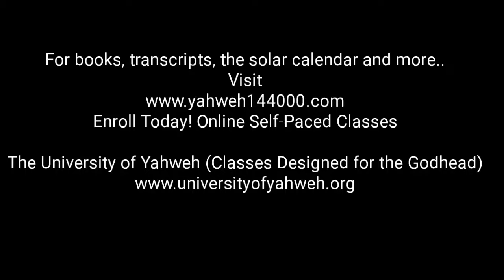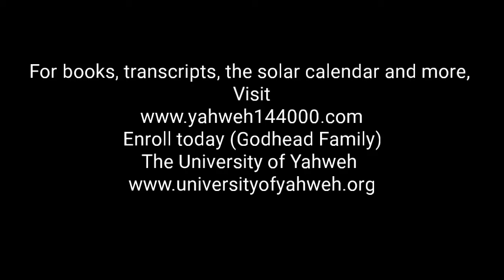Power Play of the Day: Working Mathematically One At a Time